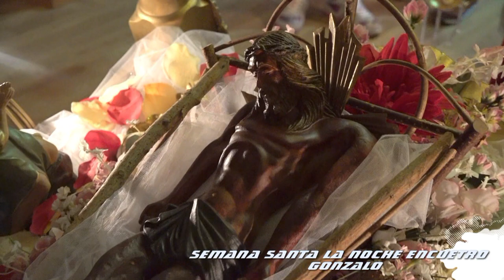SEMANA SANTA LA NOCHE DEL ENCUENTRO 18 04 2019 GONZALO